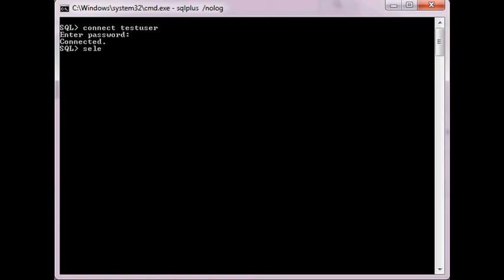How to Truncate Table